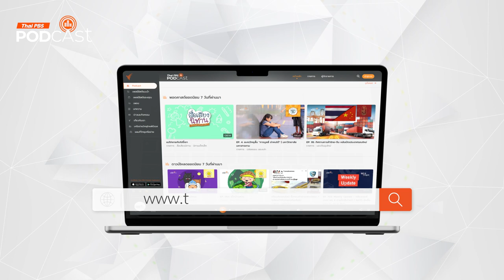ทำไมฟุตบอลบราซิลถึงเจ๋ง | Podcast Review | 8 ก.ย. 67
ทำไมบราซิลถึงเก่งฟุตบอล ทั้ง ๆ ที่ประเทศก็มีปัญหามากมาย ไปฟังกันในรายการ